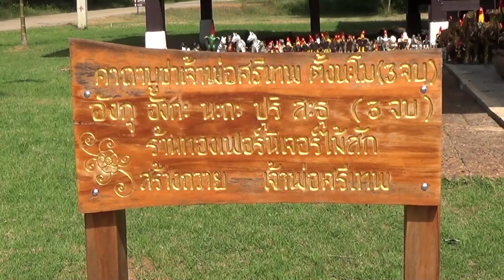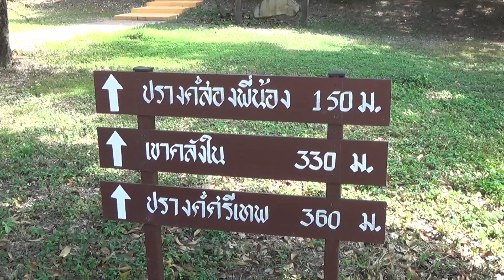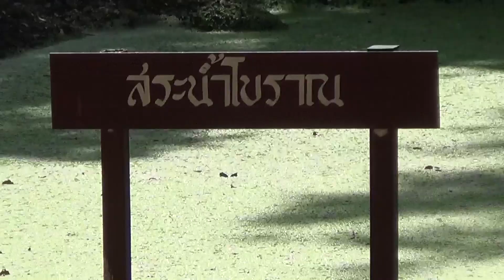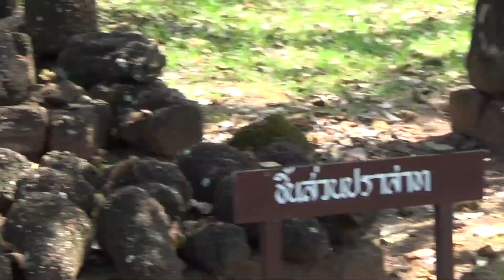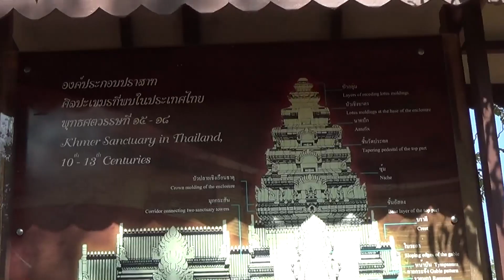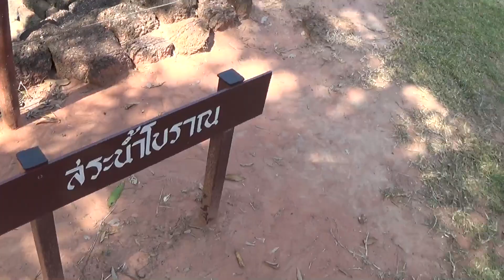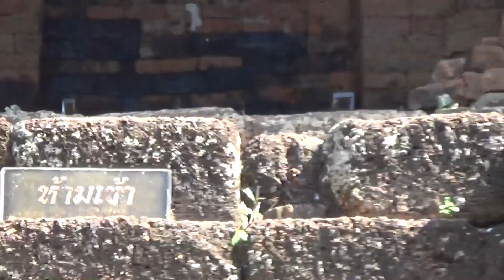อุทยานประวัติศาสตร์ศรีเทพ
เปิดให้เข้าชมทุกวัน เวลา 8:00 - 16:30 น. มีโบราณสถานที่สำคัญคือ ศาลเจ้าพ่อศรีเทพ, ปรางค์สองพี่น้อง, โบราณสถานเขาคลังใน และปรางค์ศรีเทพ